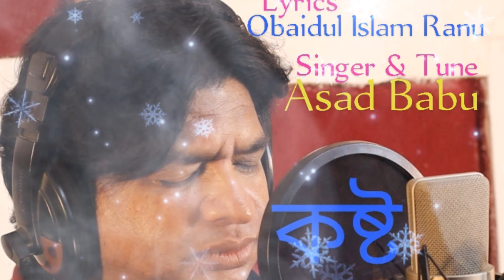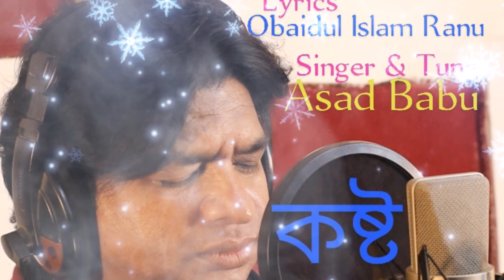বুক ফাটা কষ্টের গান //অনেক কষ্টের গান একা শুনুন//Kosto//কষ্ট//Bengali sad song 2023//Asad Babu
bangla song,sad song,bangla sad song,বুক ফাটা কষ্টের গান,বুক ফাটা কষ্টের গান বাংলা,বুক ফাটা কষ্টের গান 2023

Singer : Asad Babu
Lyrics  : Obaidul Islam Ranu
Tune    : Asad Babu
ABmusic